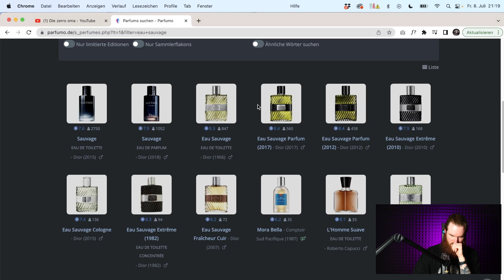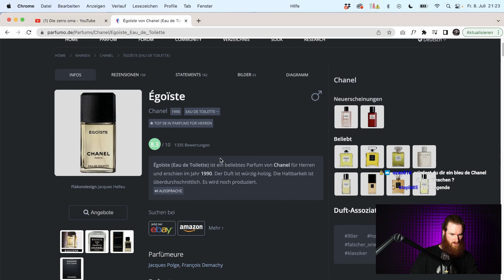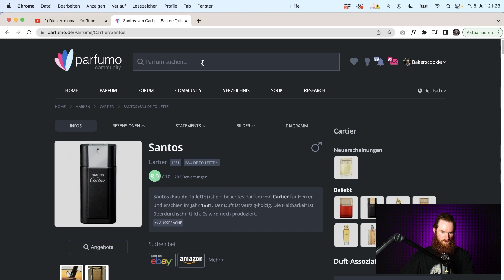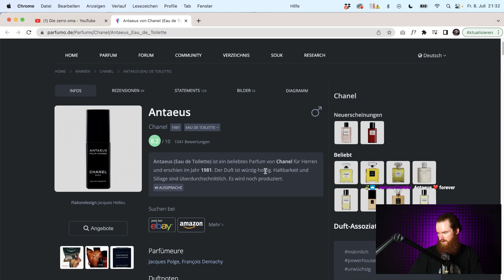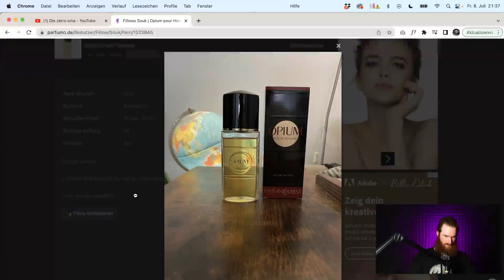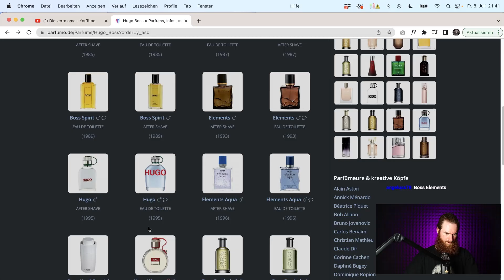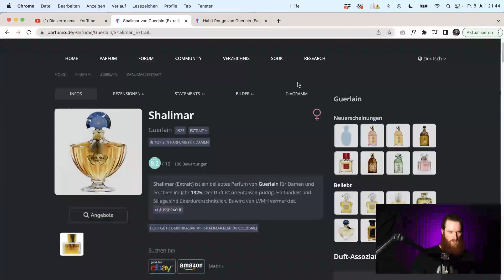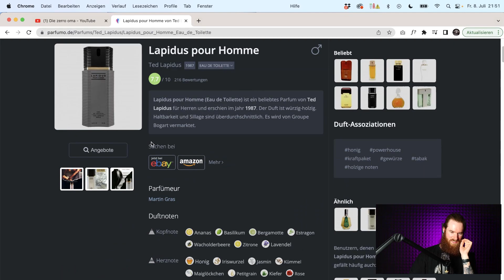TOP 10 Klassiker Düfte, die Du KENNEN MUSST ⚠️ Herren Parfum